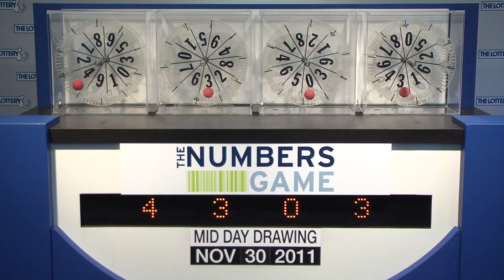Midday Numbers Game Drawing: Wednesday, November 30, 2011